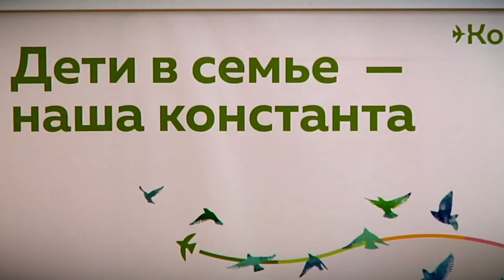«Вокруг мамы»: благотворительный фонд Константа организовал праздник для детей и их родителей